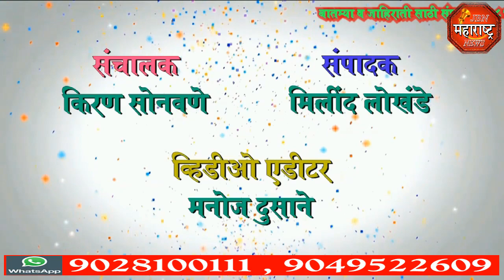jbn maharashtra news jalgaon